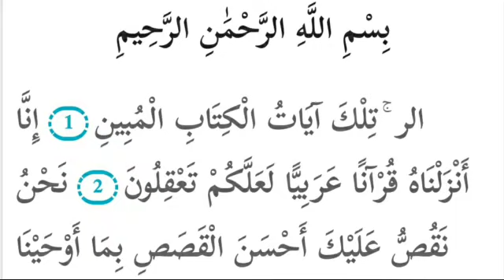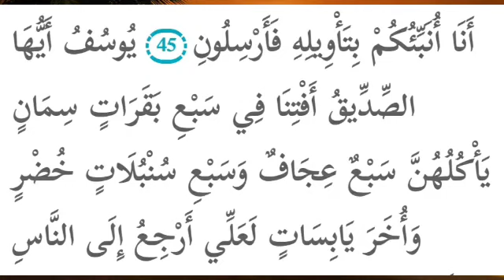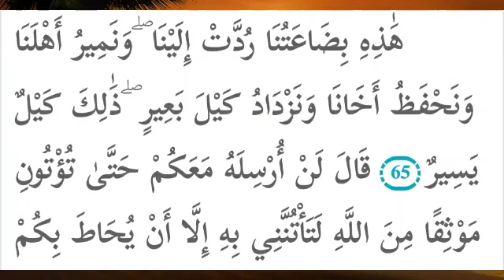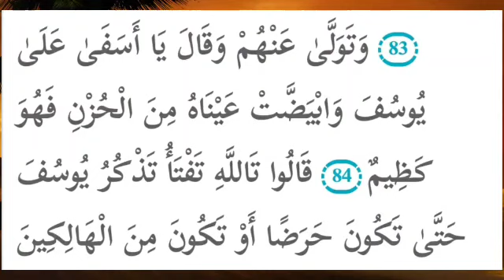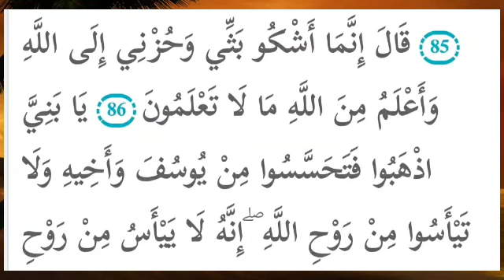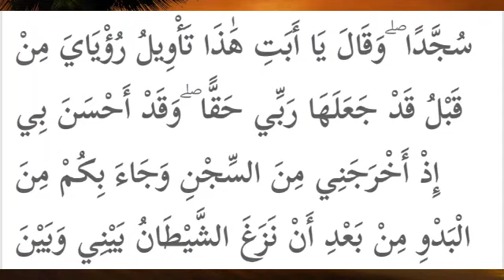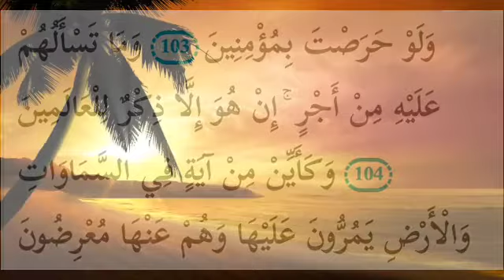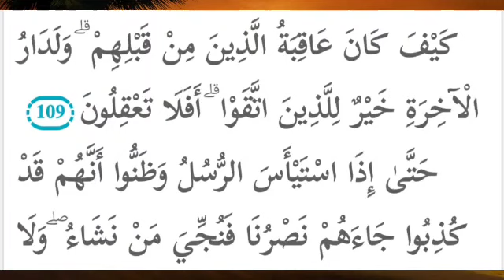SURAT YUSUF AL QUR'AN MERDU UNTUK IBU HAMIL